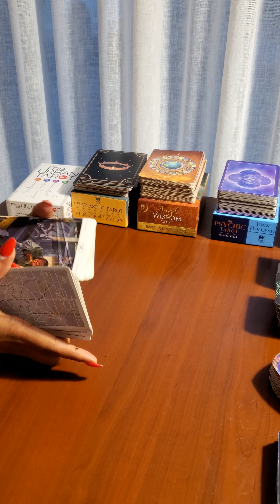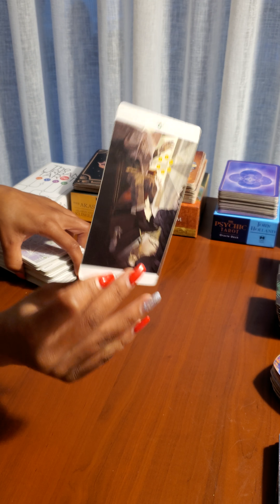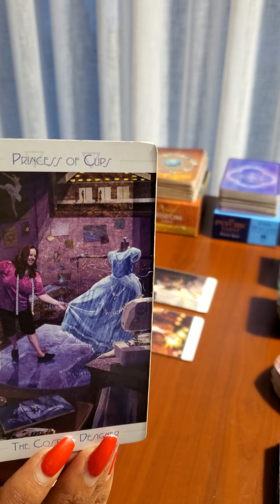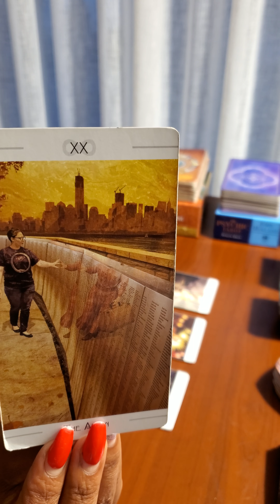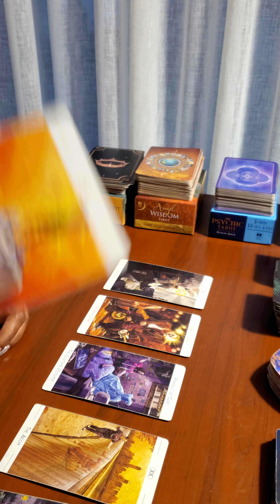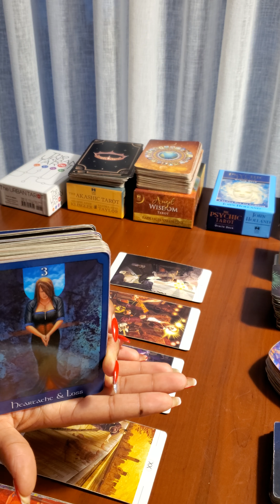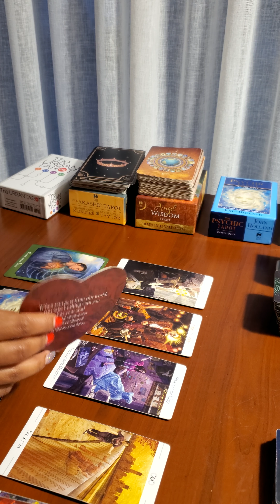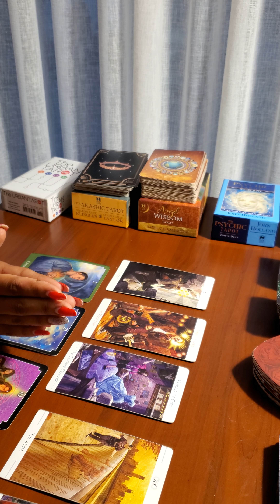Virgo Something to be excited about😘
Personal Energy Readings - $35 for 10 min audio
Choose: Love, Biz/Money or General

To Book:

👉🏾Option 1: Book on my Website below

 PUT YOUR NAME IN "NOTE" SECTION

Love & Gratitude 💕
Nala Latrice